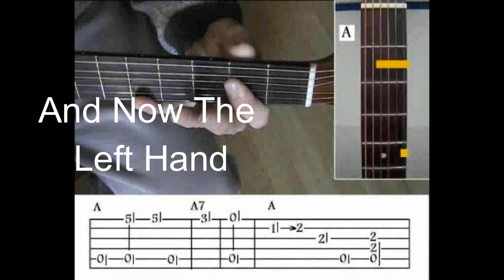Blue Day Blues by Scrapper Blackwell - Guitar Lesson Preview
If you want to start fingerpicking blues guitar, it's important to learn the right way. This video teaches you how to get started with acoustic blues fingerstyle guitar!

Jim Bruce is an acoustic blues fingerstyle guitar instructor. In this video, he shares some tips and tricks for learning the style of fingerpicking blues!

- Learn how to keep it real with your picking hand fingering position
- Understand which chords are compatible when playing the different acoustic blues fingerstyles

Jim Bruce is an expert fingerstyle blues guitarist, a world-class educator and the author of two best-selling instructional books (Acoustic Blues Fingerstyle Guitar Volumes 1 & 2).

He has been teaching for over 30 years. In this special video he'll teach you some basic acoustic blues fingerstyle guitar chords that will open up a whole new world of possibilities in your playing!

In this video, Jim Bruce teaches you the basic techniques of playing fingerstyle blues and tips for getting started. He also shares some great tunes by famous fingerpickers like Big Bill Broonzy, Blind Blake and Robert Johnson.

If you're looking for fingerstyle blues guitar lessons on how to play like the masters of blues guitar - Big Bill Broonzy, Blind Blake, Robert Johnson - then watch this video!

I've been playing acoustic blues fingerstyle guitar since the late 1970's when I was in high school and have spent over 30 years studying these styles of music.

Jim Bruce is an internationally touring artist who has been teaching acoustic blues guitar for over 30 years. In this video, Jim offers some tips on how to play the acoustic blues fingerstyle guitar like Blind Boy Fuller, Lightnin' Hopkins and Robert Johnson.

1) Learn about the type of chords these artists used.
2) Learn how they strummed their guitars so you can create a similar rhythm and sound when playing
3) Get familiar with the 12-bar blues progression that all three musicians followed in many of their songs
4) Use your thumb to pluck rather than using your fingers (this will give you a lower tone).
5) Play with conviction!

Acoustic blues is a style of music that's been around for over 100 years. It originated in the southern US and was heavily influenced by African American culture, gospel, and folk traditions.

In this course I'll show you how to play acoustic blues fingerstyle guitar using chords from Mance Lipscombe, Reverend Gary Davis, Scrapper Blackwell and more!

In this video series we'll cover the styles of some of the old Mississippi Blues Guitar players like Big Bill Broonzy, Blind Willie McTell and Robert Johnson.

We're going to start with one of my favorite songs that's been a staple in all my live shows for years now - Keep It Real!

Learn how to play fingerstyle blues guitar, Jim Bruce style - Keep It Real!

In this video I'll teach you the basics of playing fingerstyle acoustic blues guitar. You'll learn about things like chord shapes and techniques for creating improvisational melodies with your left hand while strumming chords with your right.

I'm going to show you a few different tunes from my repertoire that use these techniques so we can explore them together in detail and get you started on building your own solos.

This is geared towards intermediate players who are familiar with basic rhythms and blues progressions but want to take their soloing abilities up a notch.

Jim Bruce's Fingerstyle Blues Guitar course will teach you everything from the basics to advanced techniques. It starts with an introduction to the fingerpicking style, followed by a primer on playing blues and ragtime guitar.

You'll learn how to play in different keys, as well as how to use slides and hammer-ons for added expression. He also includes many classic riffs such as "St James Infirmary" or "Sitting On Top of The World."

Learn to play acoustic blues guitar with Jim Bruce, fingerstyle blues guitarist. This video course teaches you the three most popular styles of slide and open D guitars: Delta Blues, Chicago Blues and Texas Style. In these lessons I show how to use your right hand fingers in different ways for each style so that you can get a full range of sounds. It is possible to explore all styles on one instrument by using alternate tunings!